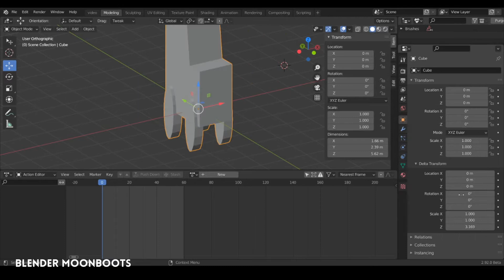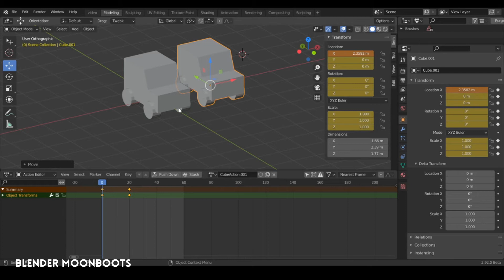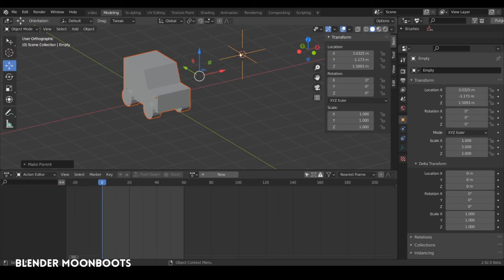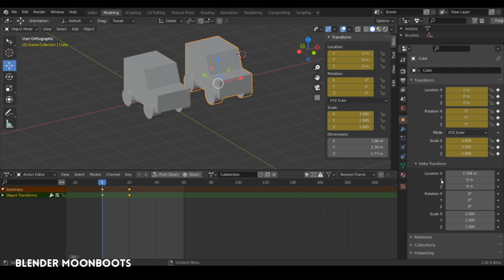Blender : Les Delta Transforms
Petit tutorial sur les Delta Transforms dans Blender